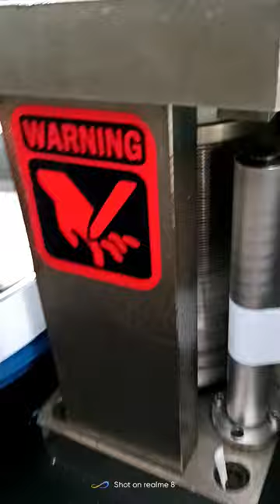200 BPM Speed Bopp Level Machine @Mithuns_vlogs